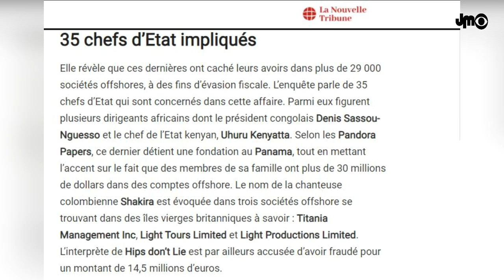PANDORA PAPERS: LE MAUDIT VOLEUR DENIS SASSOU NGUESSO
Le Dictateur Denis Sassou Nguesso cité dans une rocambolesque histoire de corruption à l'échelle mondiale: Pandora Papers

DEVENIR MEMBRE

NOUS SUIVRE

NOUS CONTACTER